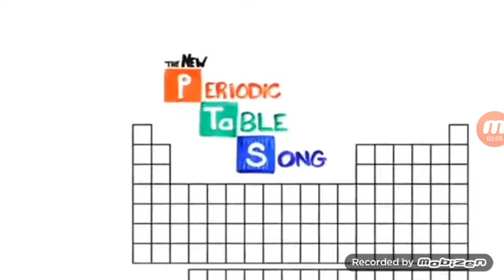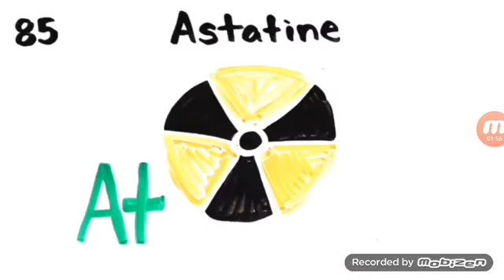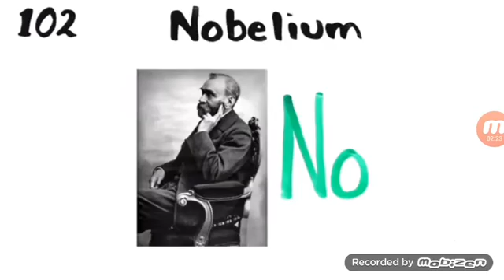The Periodic Table Song (2020) UPDATE